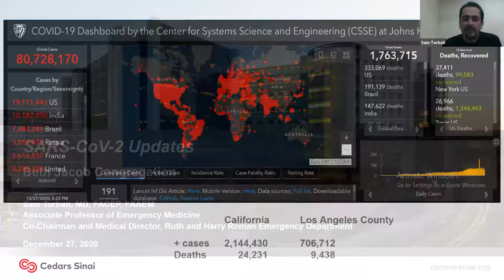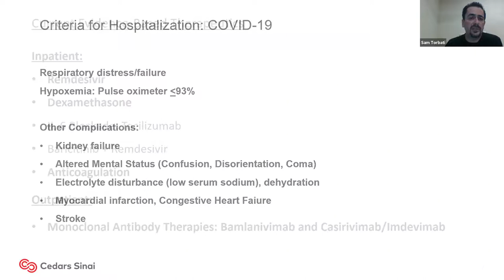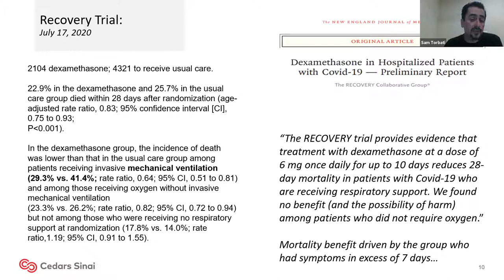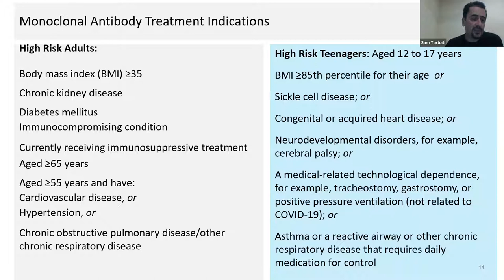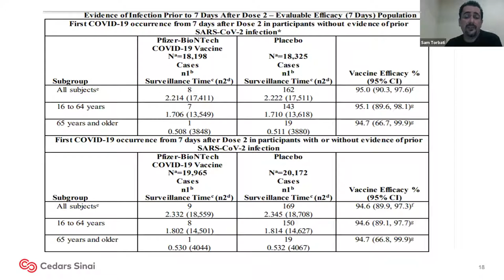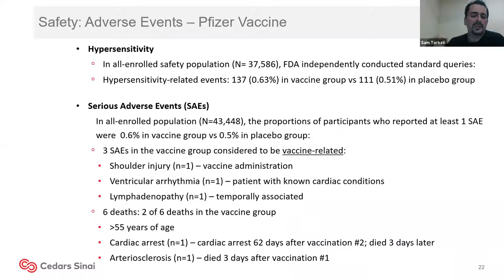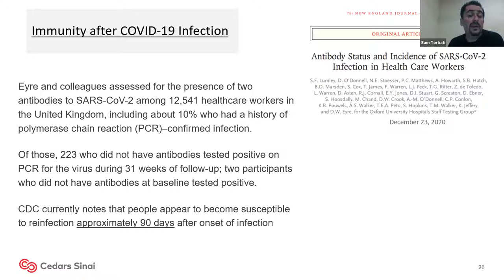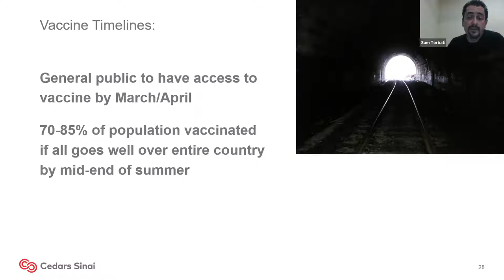COVID Vaccine-Conversation with Dr. Sam Torbati, Dr. Rachel Zabner Spielberger and Rabbi Kalman Topp